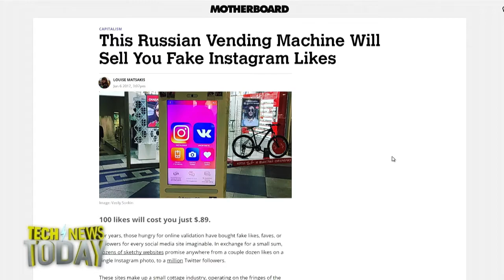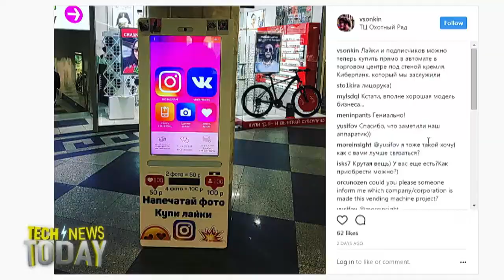What's on TWiT June 11, 2017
Security Now 615: Legacy's Long Tail